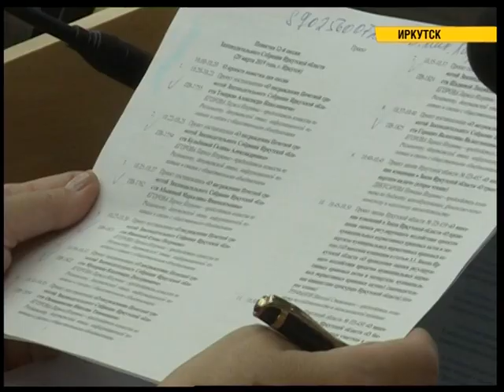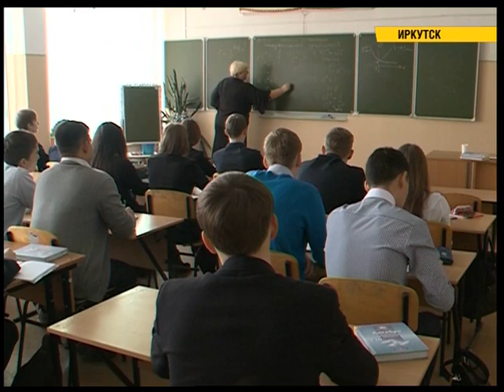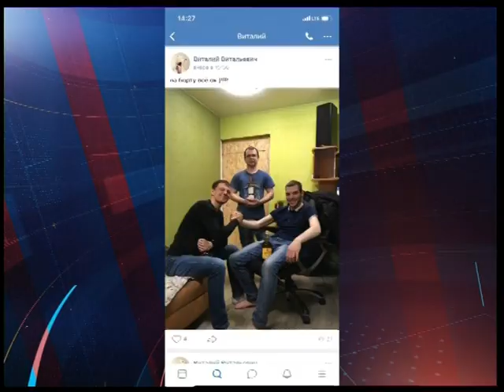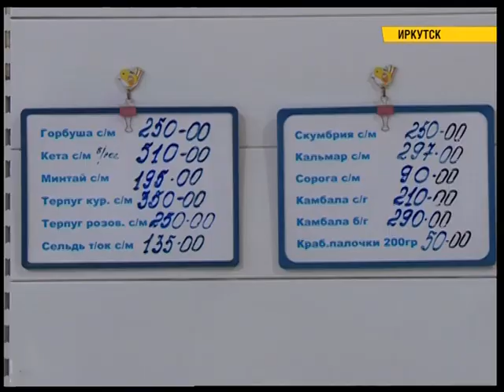Полный выпуск новостей "СЕЙ ЧАС" от 20.03.2019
- Все силы и средства - наготове. В Иркутском районе провели масштабные учения по подготовке к пожароопасному сезону. Каков вердикт?
- Поддержка семей-опекунов. В регионе могут повысить пособие на содержание детей-сирот почти в два раза. Когда ждать нововведений?
- Ветхие и аварийные - под снос. Потенциально опасные деревья начали обрезать в Иркутске. Какие территории в списке?